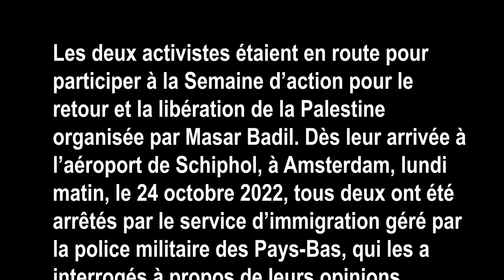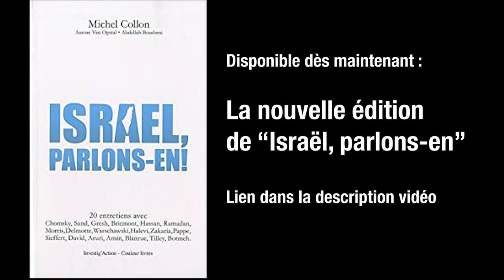L'UE BLOQUE L'ENTREE A DES MILITANTS PRO-PALESTINE